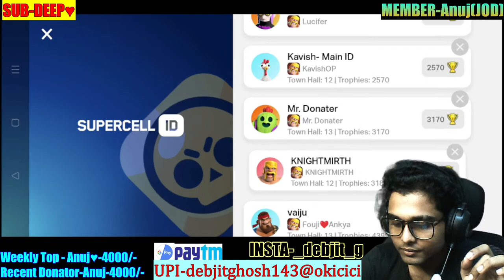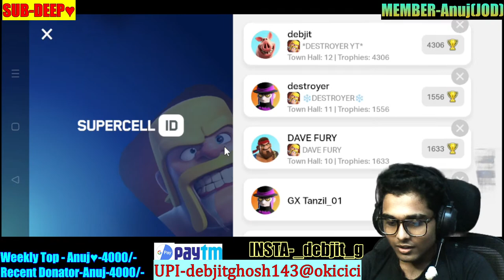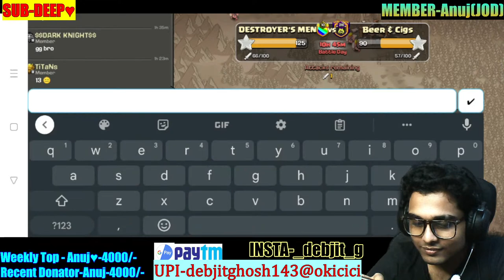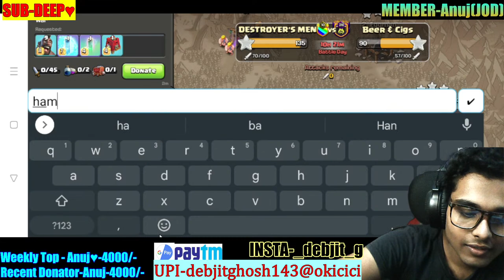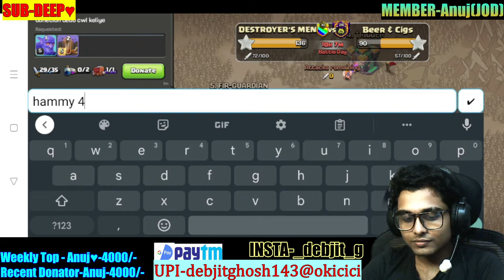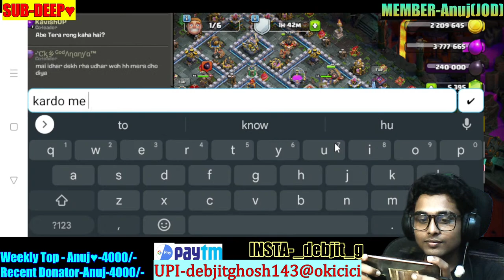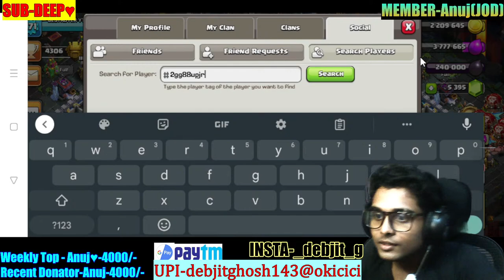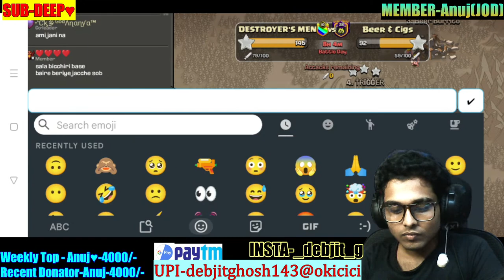🔴COC LIVE |💥Rebuilding War Win Streak💥| Epic War Attacks OP | Clash of clans | Road To 8k Sub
●HELLO EVERYONE●

      ♡DESTROYER GAMING & TECH♡

Gpay/Paytm - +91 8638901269 ( Kindly Mention)

           JOD PLAYER- 1. Wes Allen (31 Dec 21) *Renewed 5 Months
                                    2. Arun (13th Jan 22) *Renewed 2 Months
                                    3. Harsh (May 2022)
                                    4. Sandeep Rawal Vlogs (Dec 2021)

                ¤▪TOP DONATORS▪
1. Anuj-123800/-
2. Sandy-42000/-
3. Arun-20500/-
4. A.I Gaming-14000/-
5. Thor-10242/-
6. Akhilesh Pandey-5700/-
7. Parth K-3749/-
8. Vansh-3090/-
9. Manpreet-2400/-
10. Naman-1600/-

                            ¤▪Top Membership Gifter▪
1. Ankush Dutta

Thumbnail By- Deep♥
                    ◇Chat Rules◇

👉Don't let anyone spoil your fun in chat help in keeping the chat clean by reporting spammers/abusive trolls.
👉No Politics, Religious talk, and Drama.
👉No Trash talking for YouTubers/streamers.
👉No Inappropriate /sexual comments.
👉Respect Moderators.
👉No Negativity & Rude behavior.

                      ■About me■

Name - Debjit Ghosh
Profession - Student, currently doing B.sc.
Age-21
Residency - West Bengal, India.

PC SPECS-
Zotac RTX 3050 OC.
AMD Ryzen 3200G
Asus Prime A320M-K
Coolermaster MWE white 450w
Adata gammix d30 16gb(8x2)
Crucial ssd
Redgear manta 4.1
Redgear Rgb 7.1 surround sound Headphone
Acer monitor
Antec GX202
Web cam
Ring light(good quality)

!valoid
!sensi
!specs
!gg
!points
!streamer
!redeem《》

Guys Thankyou so much for watching my live stream!! I really appreciate everyone who likes, shares, and comment on my videos. All your feedback help me to grow this channel.

• Related Topics •
1) clash of clans live
2) clash of clans tournament
3) clash of clans in India
4) coc live
5) coc live base visit
6) coc live update
7) coc live Hindi
8) gold pass coc
10) gold pass clash of clans
11) sumit 007
12) sumit 007 live
13) sumit 007 new event attack
14) sumit 007 new challenge
15) judo sloth gaming
16) judo sloth best bases
17) papa mogambo ck
18) papa mogambo vs sumit 007
19) papa mogambo ed attack
20) upcoming update in clash of clans
21) gold pass
24) goldpass december 2021
25) th10 war base
26) th9 war base
27) th11 war base
28) th13 war base
29) th14 war base
30) Live Stream
Extra Tags-